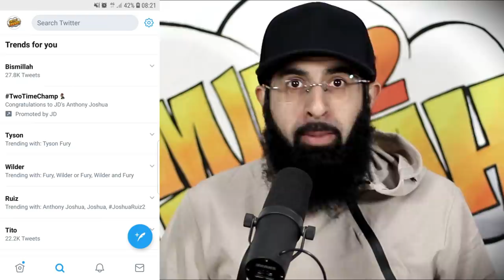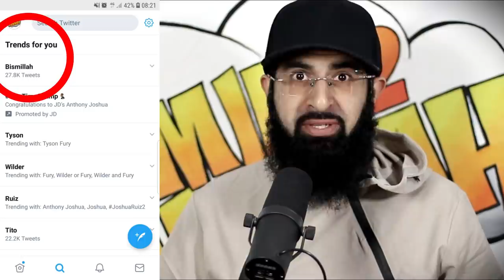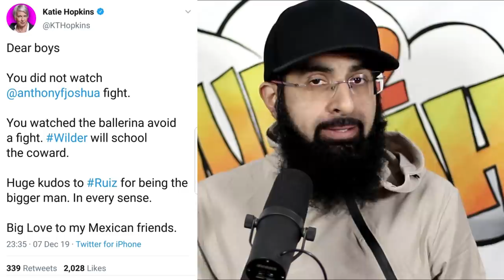ANTHONY JOSHUA "IN THE NAME OF ALLAH" TRENDING AFTER ANDY RUIZ FIGHT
I didn't plan to do a video on this, but there's so many things I would have to ignore if I didn't. Enjoy.